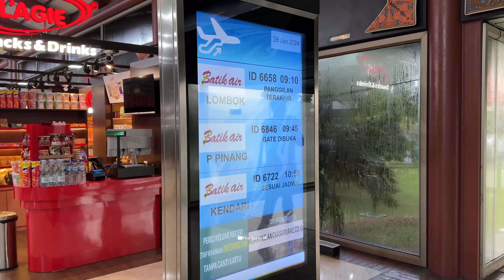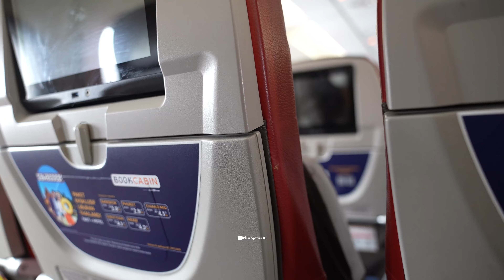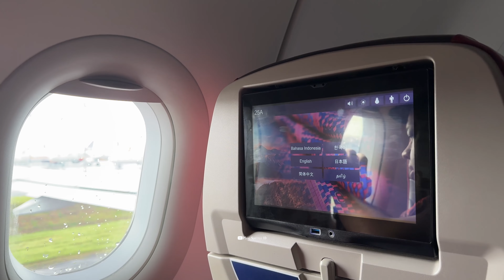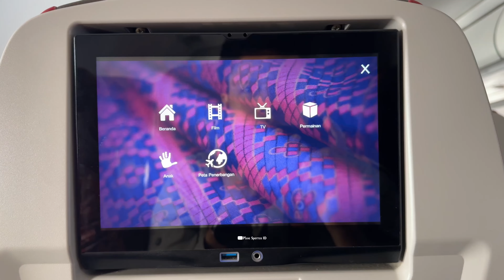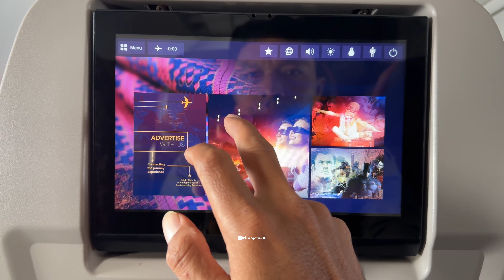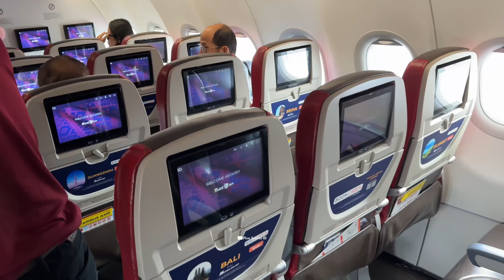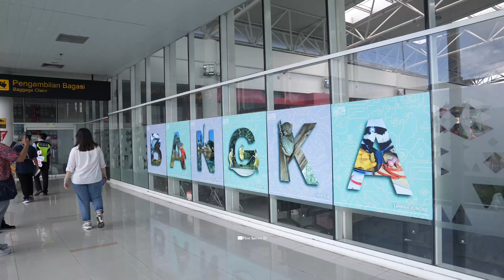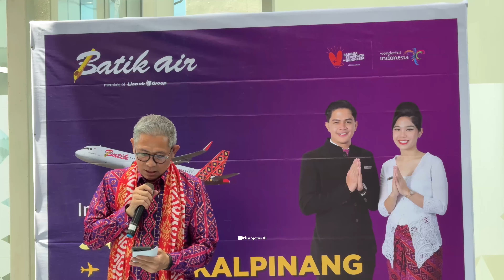Batik Air Kembali Melayani Rute Jakarta- Pangkal Pinang, Terbang Perdana dengan Airbus A320-200